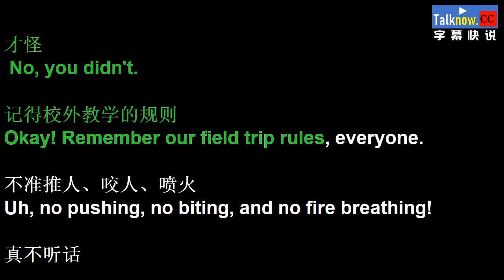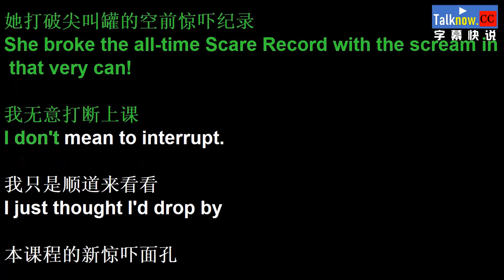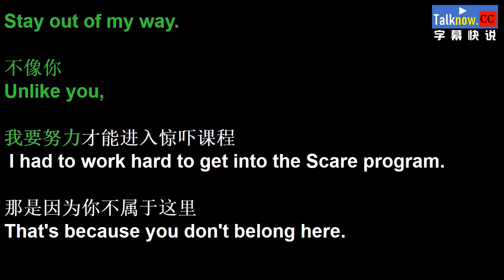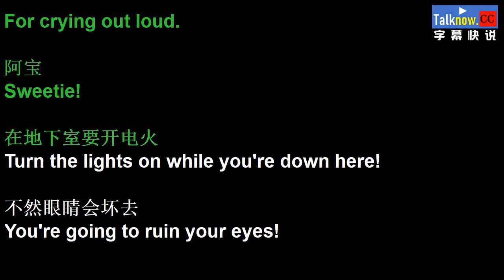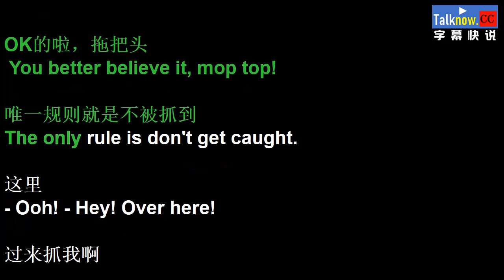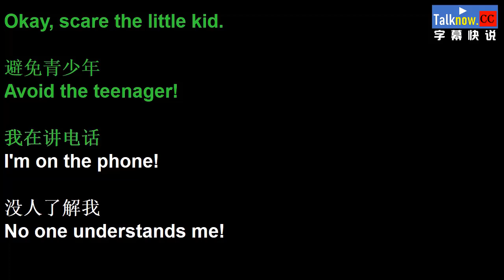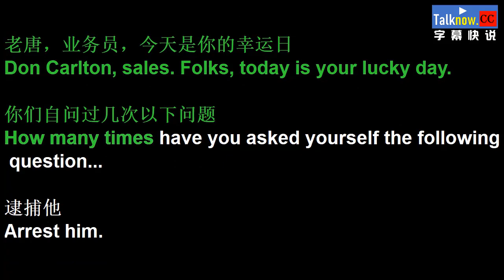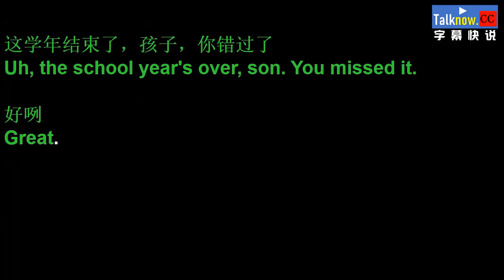【字幕快说】怪兽电力公司2/Monsters, Inc. 2/ 怪兽公司2/ 怪物公司2/跟着完整电影字幕学英语 Learning Chinese with full movie subtitle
1987 黎明到來的那一天,逆權公民1987 When the Day Comes 2017 KOREAN